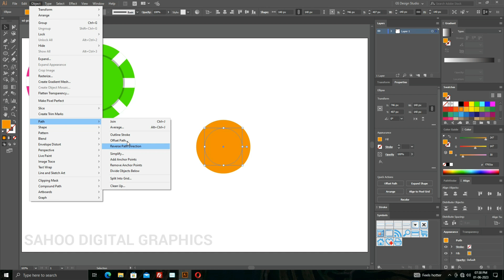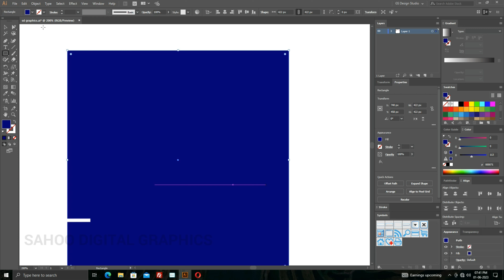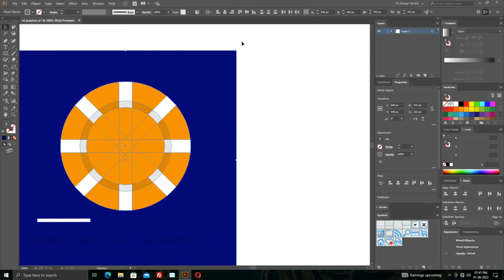How to draw a poker game coin illustration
in this video tutorial learn create a poker game coin illustration

this video only shearing educational propose.